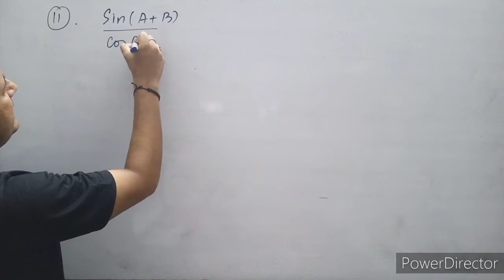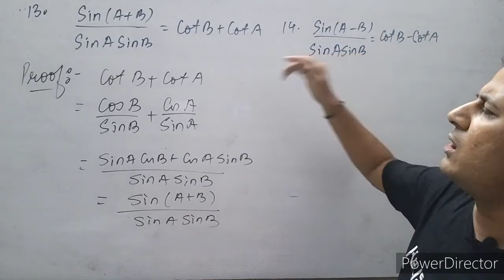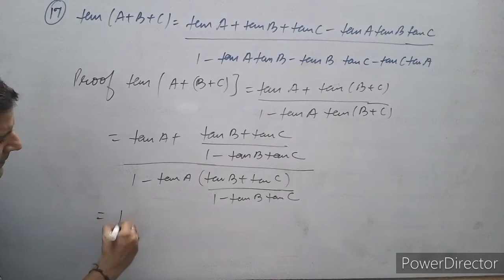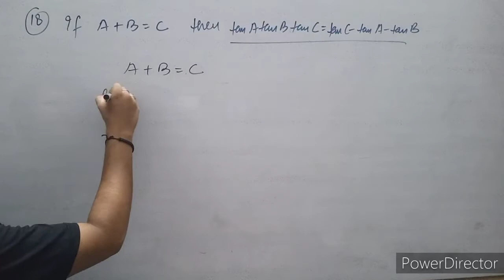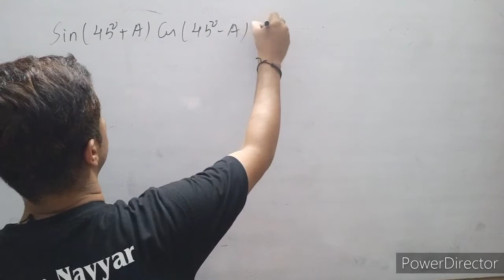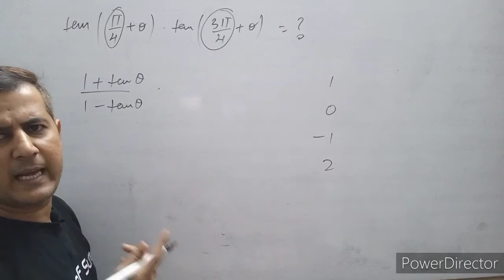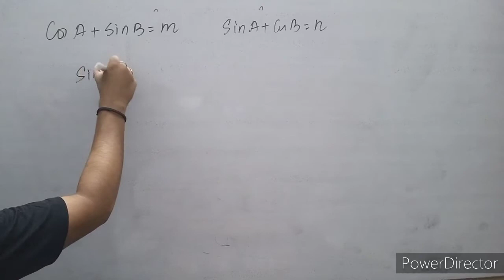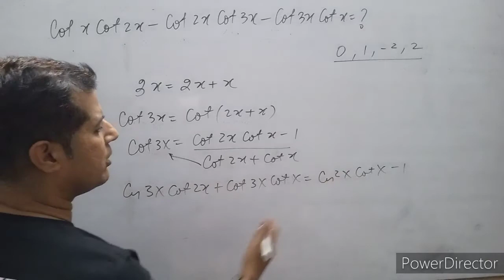Compound Angles and related questions